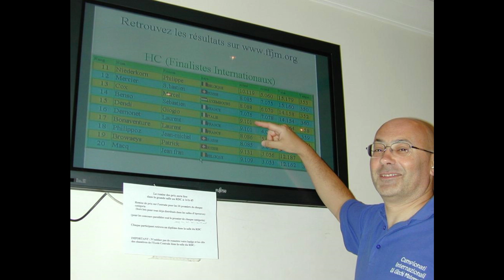Caterpillar - Rai Radio 2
Nella puntata del 1° marzo 2023 si parla di Giochi Matematici e dei nostri allenamenti che si tengono l'ultima settimana di agosto a Caldé, sul Lago Maggiore.